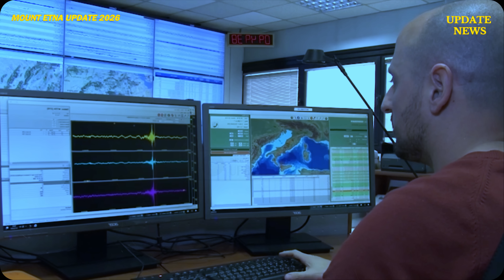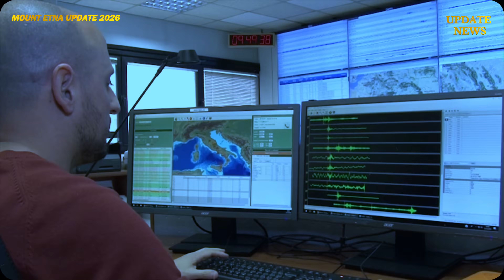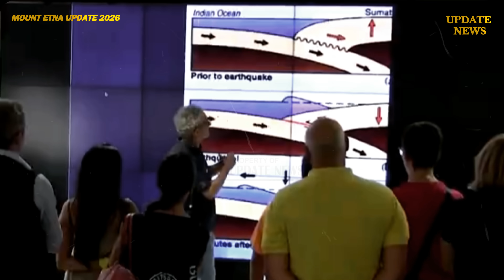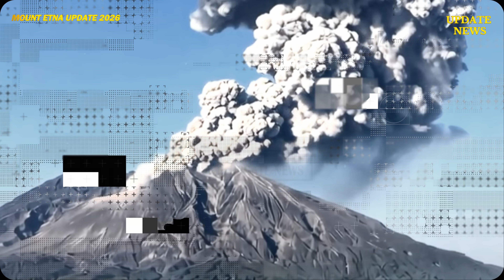🚨Mount Etna Erupted: After a 6.3 Magnitude Quake - Side of Etna collapse - Scientists Are Terrified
Mount Etna activity continued to increase at the start of the new year 2026, marked by a multi-center explosive eruption accompanied by a significant magnitude earthquake. This event provides new insights into the dynamics of rapid magma intrusion in a complex basaltic volcanic system.

On January 1, 2026, the Northeast Crater (Northeast Crater), which had been relatively dormant for nearly three decades, underwent explosive reactivation. This phenomenon indicates a redistribution of internal pressure that led to the reopening of an old magma conduit.

Etna volcano